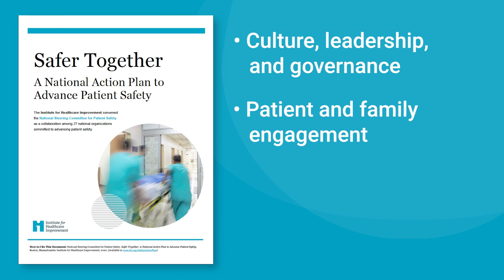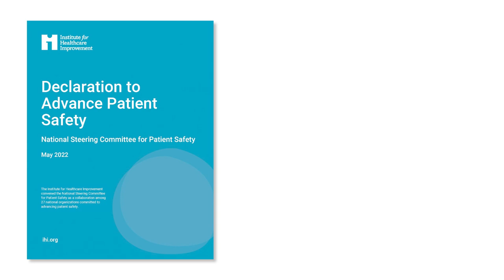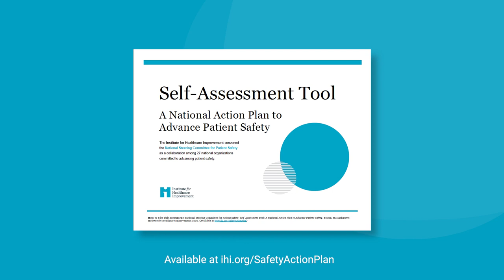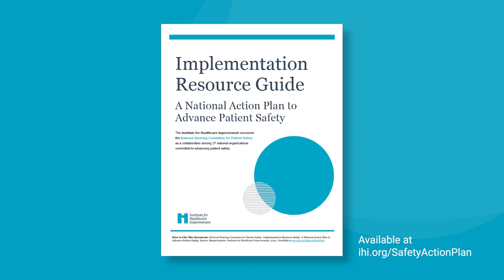Declaration to Advance Patient Safety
The National Steering Committees (NSC) Declaration to Advance Patient Safety is a call to action for all health care leaders and organizations to recommit to Patient Safety. In this video, the NSC co-chairs, Drs. Tejal Gandhi and Jeff Brady, explain why the 27 national organizations of the NSC believe it is more important than ever for all health care leaders to take urgent action to protect the safety and well-being of patients and those who care for them by:

1. Reviewing the Safer Together: A National Action for Patient Safety

2. Identifying a senior sponsor and core team to disseminate the Self-Assessment Tool

3. Establishing and enacting strategies, tactics, and measurement and improvement plans with the Implementation Resource Guide.